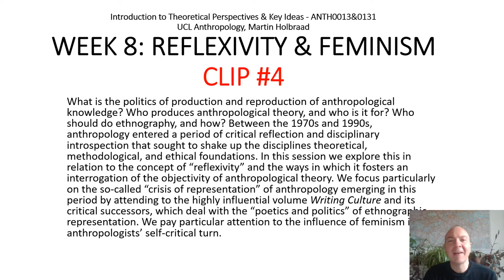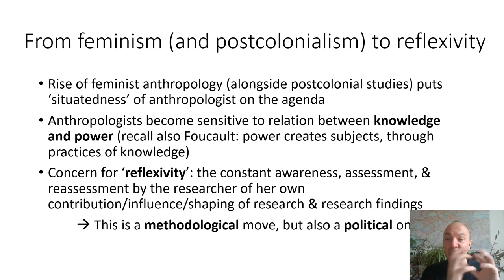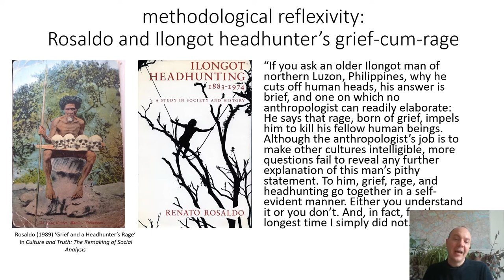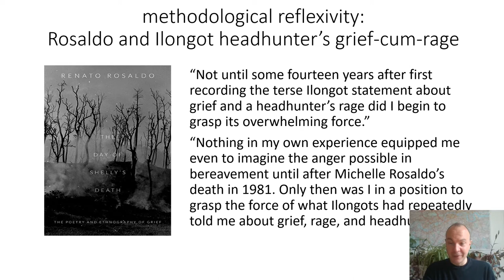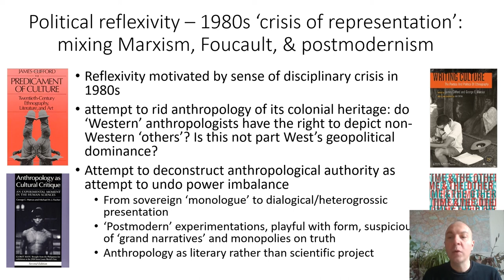W7C4 - Reflexivity & Feminism - 'the crisis of representation' (UCl Anthropology, Holbraad)